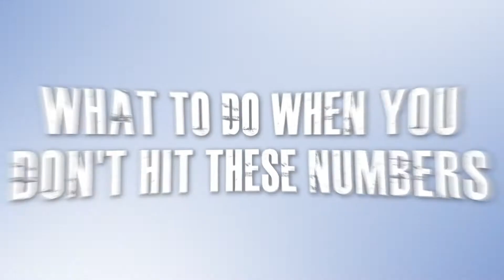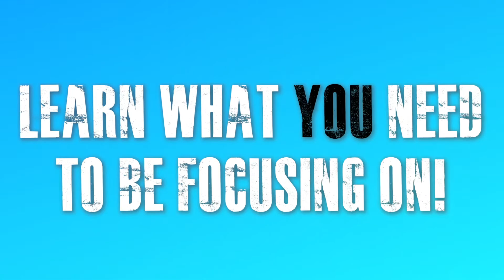The KEY Numbers To Manage, Target and Review in Your Agency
In this Free to attend Webinar, (the SECOND in my free to attend CONTENT videos, which are part of the GROW your Agency series) I will be sharing which at the absolute KEY elements you need to manage right now.

The big challenges we have right now, is maintaining our levels of property stock under management as landlord are tempted to sell and self-manage to reduce costs, attracting new landlords as there is less coming to the market and making sure our margins are adequate in order to make the profit we need and want…

But to manage all of these numbers, we also need to be tracking some REAL key numbers to keep that WELL OILED business machine moving in the right direction and on this WEBINAR I will be revealing my selection of the MAIN ones…